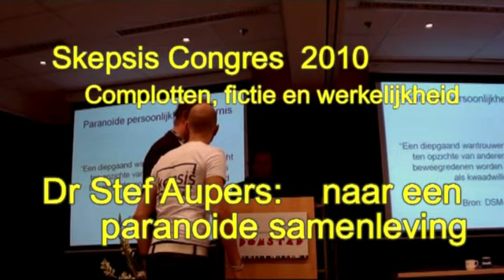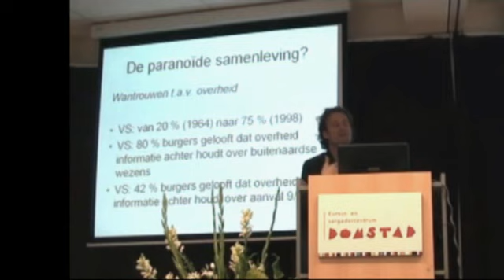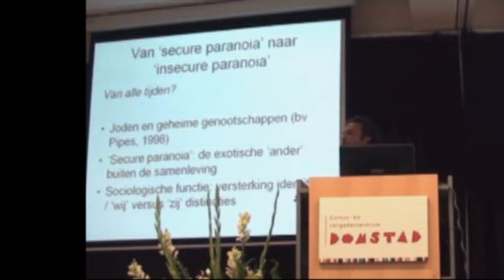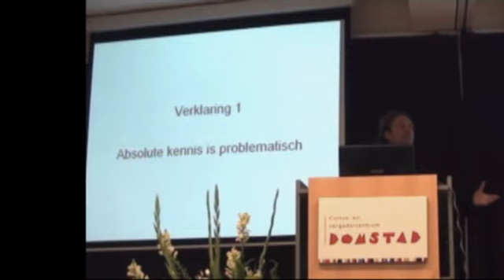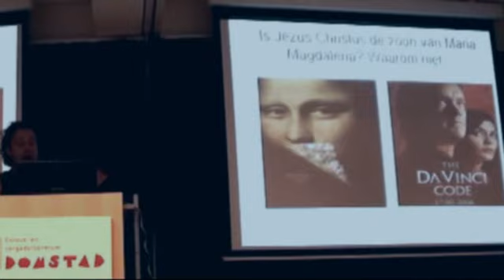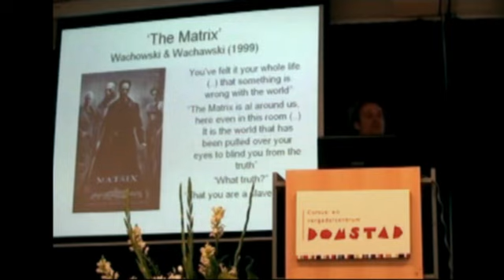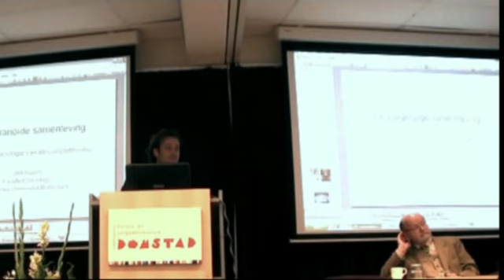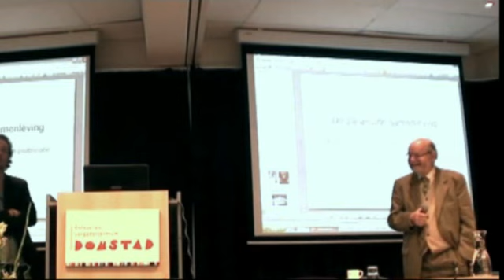Skepsis congres 2010 - Stef Aupers: Naar een paranoide samenleving